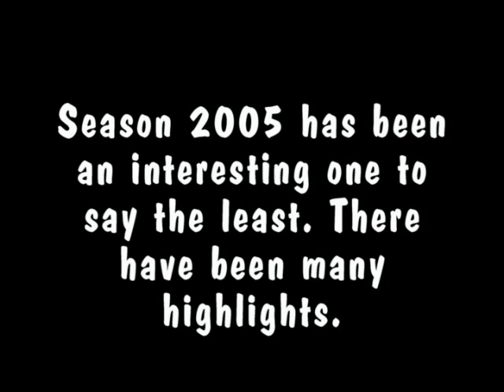SBC League Memories 2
Some hits from 2005